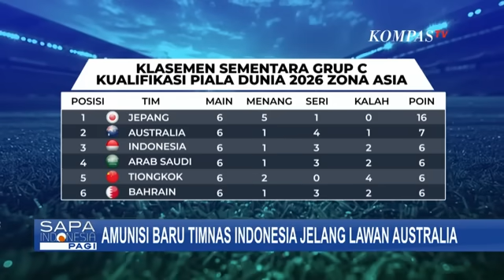Ini Amunisi Baru Timnas Jelang Lawan Australia